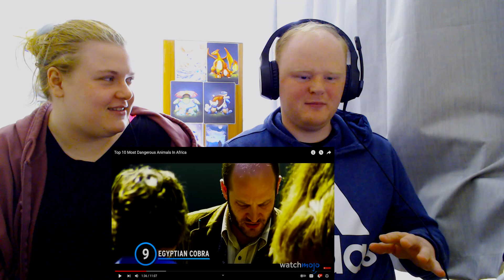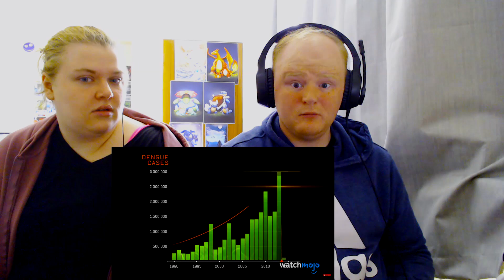Couple React to Top 10 Deadliest Animals in Africa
British and American Couple react to Top 10 Most deadliest animals in Africa. This video reaction see's us watch some of the most dangerous animals from across the African continent.

Top 10 Deadliest Animals in Africa
Couple React to Top 10
Deadliest Animals in Africa
Africa reaction
Top 10 Africa
Top 10 Africa Reaction
dangerous snakes
dangerous mammals
dangerous sharks
WatchMojo reaction
Great White Shark
Egyptian Cobra
Cape Buffalo
Lion
Black Mamba
Puff Adder
African Elephant
Nile Crocodile
Hippopotamus
Mosquito
Africa
African animals reaction
reaction africa
Top 10 Dangerous
Top 10 Dangerous reaction
Watchmojo
top 10 reacts
deadliest 10